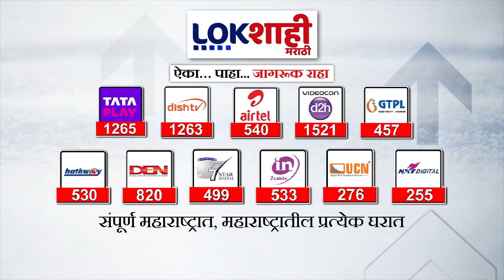Amaravti Lok sabha Election Result 2024 : अमरावतीत नवनीत राणा पिछाडीवर